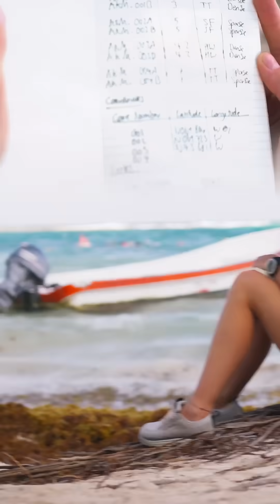Meet Liv Dixon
Meet Olivia Dixon (@livdixon14) - marine biologist, divemaster, and educator - and the all new Crewer.

Liv's work has focused on blue carbon ecosystems—particularly seagrasses—and their ecological connections to marine megafauna, especially sharks.

“Seagrass meadows play a crucial role in supporting both ocean health and the broader environment. Through photosynthesis, they absorb carbon dioxide from the atmosphere, making them powerful natural allies in the fight against climate change. In fact, they act as vital blue carbon sinks, storing carbon in both their biomass and the sediment below.

Despite covering less than 0.2% of the ocean floor, seagrasses are responsible for about 10% of the ocean’s carbon storage.”

In her words, they are the lungs of the ocean 🫁🌱